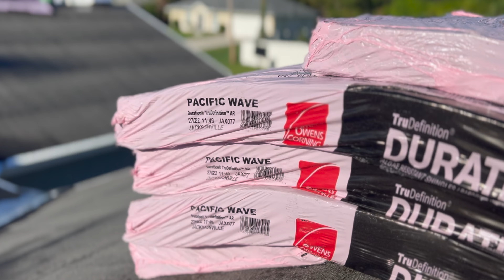Pacific Wave Shingle Dancing in the Light - FIXD Roofing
Watch FIXD Roofing replace a worn out shingle roof with the Owens Corning Pacific Wave Duration shingle. Right when you think you have the color figured out, the light changes and surprises you. FIXD Roofing LLC - Port St Lucie, FL.